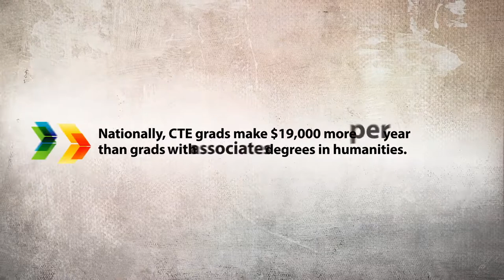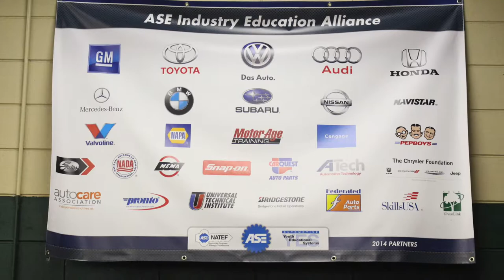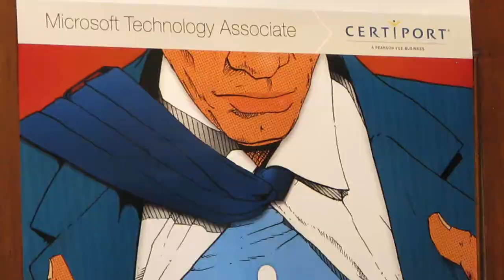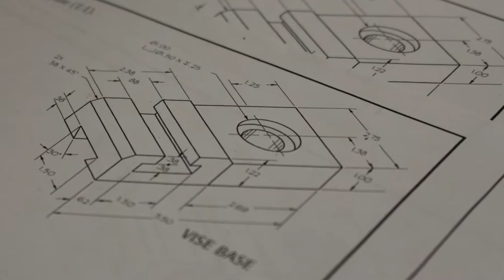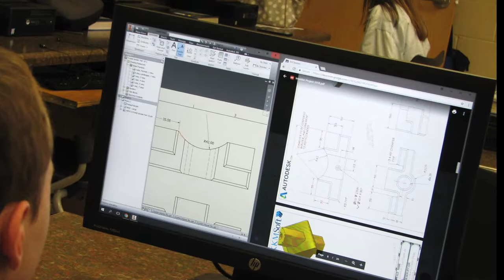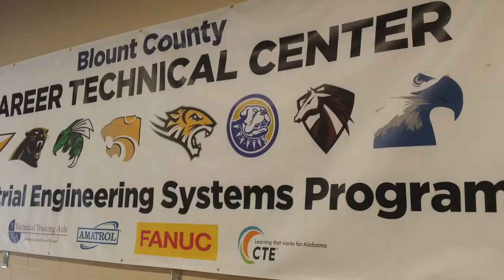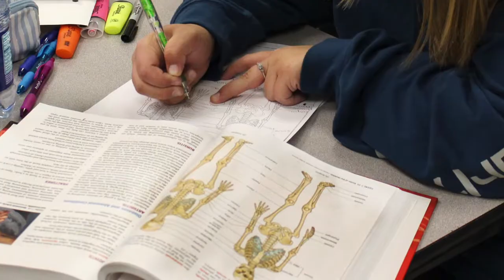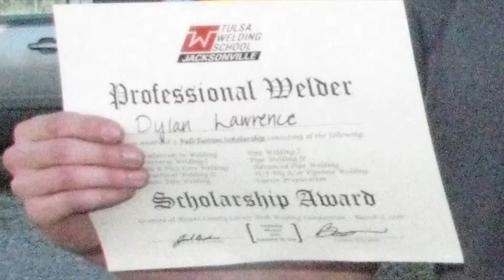BCCTC 2017 18 Video